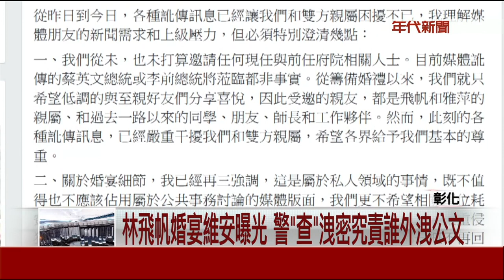揪團鬧場?林飛帆婚宴 軍公教號召陳情"看夜景"?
太陽花學運領袖林飛帆，這個月11日將彰化舉辦婚禮，消息曝光，也引來彰化縣軍公教聯盟召集人嗆聲，要號召民眾到彰化139線看夜景，並向到場政治人物陳情。對於警力部屬，彰化縣警局也已經透過管道跟林飛帆連繫，雖然他還是婉拒警力維安，不過縣警局表示，因為139縣道車輛多，還是會依情況部屬警力。